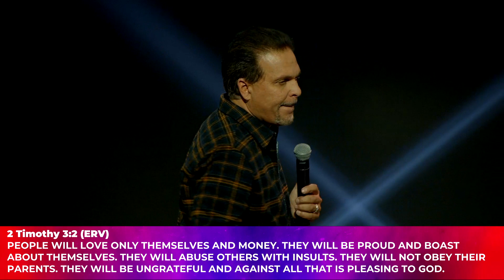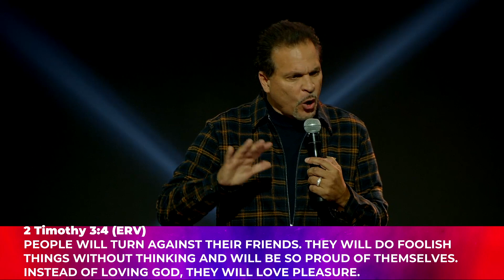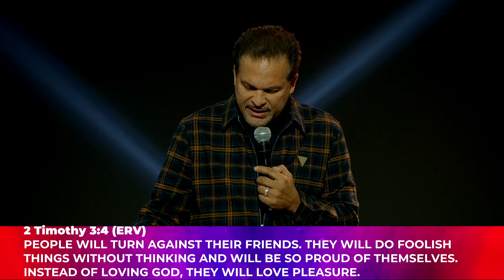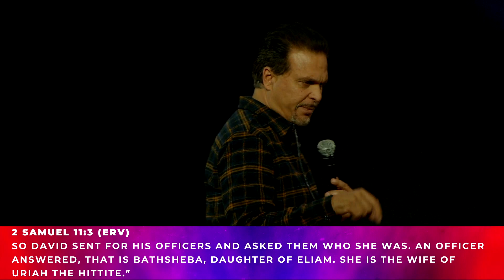End Times And Abortion | Part Nine | Pastor Marco Garcia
END TIMES AND ABORTION | PART NINE

11:26 Prayer

12:42 Abortion is one of the most significant moral issues of our day. Emotions run very deep when it comes to this issue. It is tempting to consider this issue from the perspective of our culture’s standards. Christians want to be informed about abortion based on the Word of God.

15:18 Supreme Court Overturned Roe v. Wade 1973 (Overturned)

18:46 Abortion: the removal of an embryo or fetus from the uterus in order to end a pregnancy. The arrested development of an embryo or an organ.

19:38 Aborticide: is the destruction of a fetus in the uterus. The killing of a baby or life. (That is only true if it is a person with a distinct life.) *Heal from your past

THOUGHTS ABOUT ABORTION
22:22 1) ABORTION IS NOT WRONG IF IT IS A CLUMP OF CELLS WITH NO SOUL. Created by God, then it is murder.
24:45 2) MY BODY MY CHOICE IS VALID IF THERE ISN’T ANOTHER BODY IN THE WOMAN. *Not your choice to eliminate another body.
26:37 3 PREVALENT LAST DAY SINS THAT HAVE LED TO OUR ABORTION CULTURE.

28:11 2 Timothy 3:2-4 (ERV) 1 Remember this: There are some terrible times coming in the last days 2 People will love only themselves and money. They will be proud and boast about themselves. They will abuse others with insults. They will not obey their parents. They will be ungrateful and against all that is pleasing to God 3 They will have no love for others and will refuse to forgive anyone. They will talk about others to hurt them and will have no self-control. They will be cruel and hate what is good 4 People will turn against their friends. They will do foolish things without thinking and will be so proud of themselves. Instead of loving God, they will love pleasure.

33:29 SIN #1- ONLY LOVING SELF.

 34:00 A. THIS SELF-LOVE IS WILLING TO SACRIFICE OTHERS THAT ARE IN THE WAY OF PERSONAL SUCCESS OR HAPPINESS.

 34:24 2 Corinthians 11:2-5 (ERV) 2 One evening he got up from his bed and walked around on the roof of his house. From there he saw a woman bathing and she was very beautiful 3 So David sent for his officers and asked them who she was. An officer answered, “That is Bathsheba, daughter of Eliam. She is the wife of Uriah the Hittite.” 4 David sent messengers to go and bring Bathsheba to him. She had just purified herself after her monthly time of bleeding. She went to David, he had sexual relations with her, and then she went back to her house 5 Later, Bathsheba became pregnant. She sent word to him saying, “I am pregnant.”

37:58 Note: This sinful love of self will kill others in order to avoid the consequences. It says: “I will rather kill you before I die to my sins or have to go through any inconveniences.“ (Abortion falls under that consequence)

40:18 B. JESUS LOVE IS WILLING TO SACRIFICE HIMSELF TO HELP OTHERS BE SAVED AND BE BLESSED.

40:28 John 15:13 (AMPC) No one has greater love [no one has shown stronger affection] than to lay down (give up) his own life for his friends (or give up his own life for the (baby))

41:11 C. MAIN REASONS WHY WOMAN HAVE ABORTIONS IS THAT THEY DON’T WANT TO BE INCONVENIENCED BY BABY.

41:36 • Less than 0.5% “was a victim of rape”
42:25 • “ I not ready for another child/ timing is wrong”
43:47 • " It would interfere with education or career plans”
48:04 • “I can’t afford a baby now”
49:53 • “ I am having relationship problems”
51:18 • “ I don’t feel mature enough, I feel too young”
52:21 • Less than 2% of abortions are for the reason mothers life is at risk.
52:28 • Less than 0.5% “was a victim of rape”

54:55 Video

58:05 Isaiah 1:18 Come, let’s talk this over, says the Lord; no matter how deep the stain of your sins, I can take it out and make you as clean as freshly fallen snow. Even if you are stained as red as crimson, I can make you white as wool!

Note: Stop beating yourself up over the sin(s) you've made

57:27 Question: Can you be in the Olympics and be pregnant?
59:43 Answer: If past Olympian’s are any indication then the answer is yes!

1:09:43 Prayer